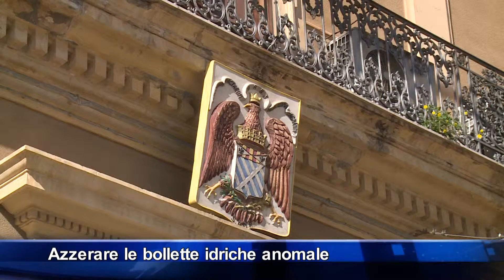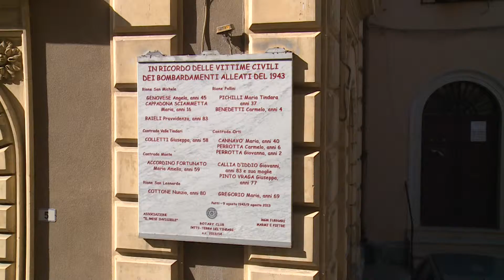Patti, bollette idriche anomale